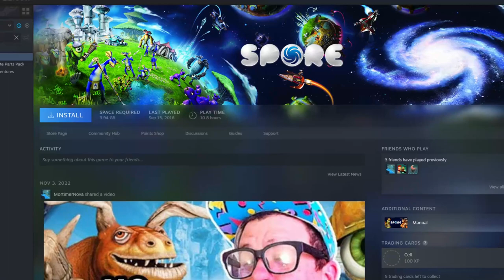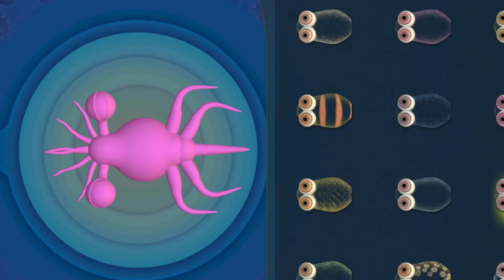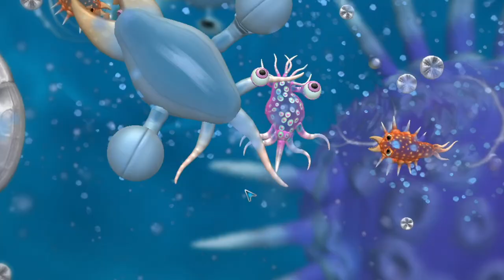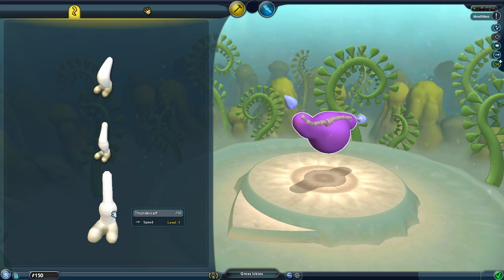Never Too Late To Evolve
For a game that game out, what, like 15 years ago, I sure am late to the party...but from playing a little bit, I'm pretty sure it's never too late to evolve.